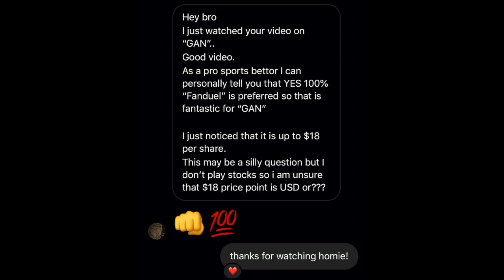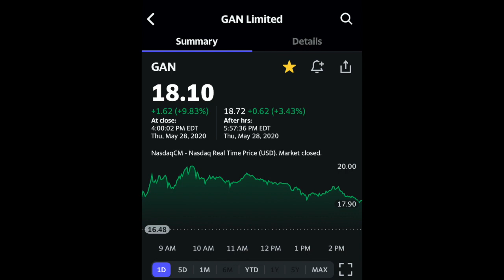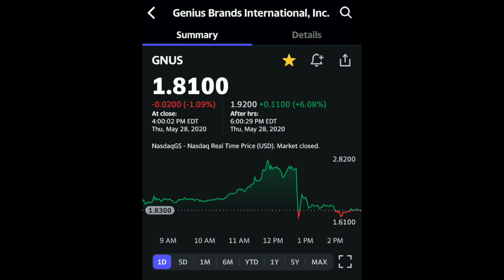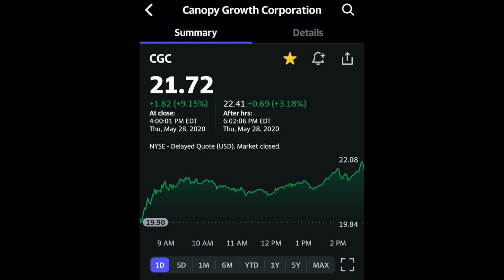Did I take profits on GAN?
Crazy day in the market today, congrats on the gains!

*I may have positions in the stocks mentioned herein, or may initiate positions in the stocks in the near-term. The information I post on this[website? Posting thing? Instragram page?] expresses my own views and should not be construed as investment advice or an offer or solicitation to buy or sell any security. *